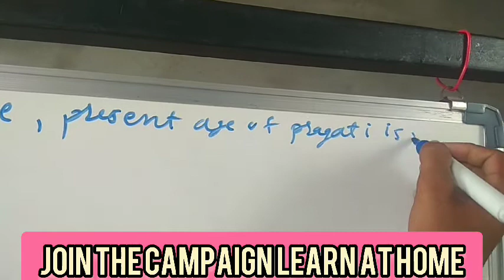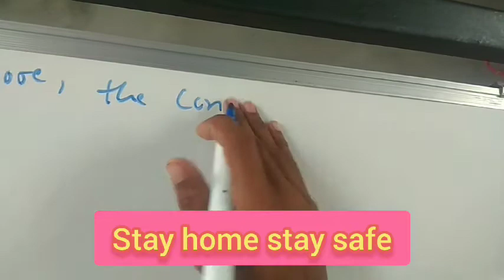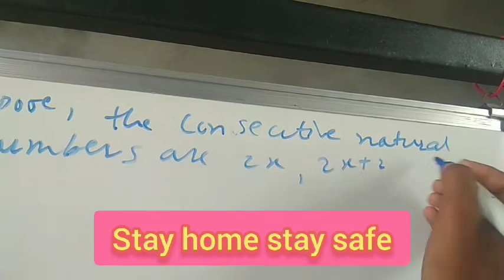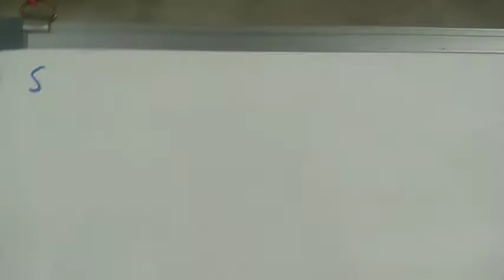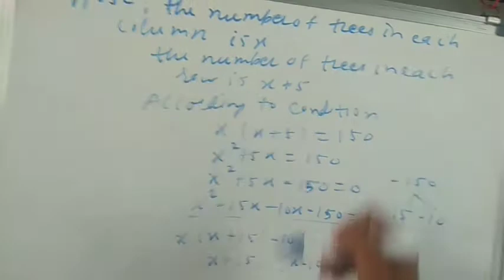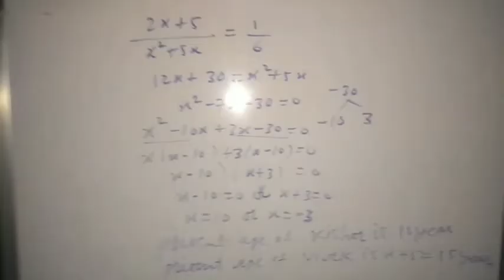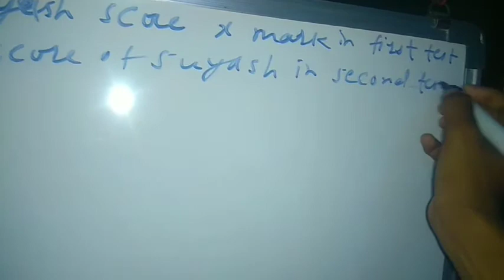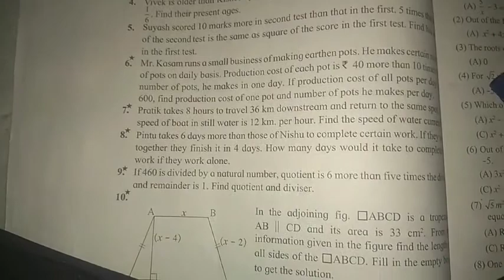Practice set 2.6 part 1 algebra